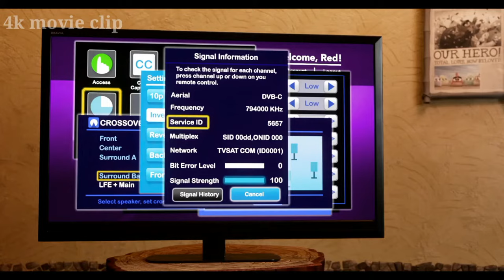ANGRY BIRDS 3 (OFFICIAL TRAILOR 2022)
Watch the official first 1 minutes preview clip for The Angry Birds Movie 3, an animation movie starring Jason Sudeikis, Josh Gad and Bill Hader. Available now on Digital, Blu-Ray and DVD.

The Angry Birds embark on a new adventure, while King Mudbeard, ruler of the Bad Piggies, plots revenge against them after they devastated his homeland in a prior battle to reclaim their eggs. Meanwhile, a mysterious purple bird, Zeta, tired of her life on a remote, polar island, threatens them all with her own plans for conquest.

We are here to update you with the latest movie trailers daily so seat and have best journey with with the best trailers ever ..DON'T FORGET TO SUBSCRIBE AND TURN ON THE NOTIFICATION BELL TO NOT MISS OUT THE LATEST POPULAR TRAILERS WORLD WIDE .THANK YOU ALLL...